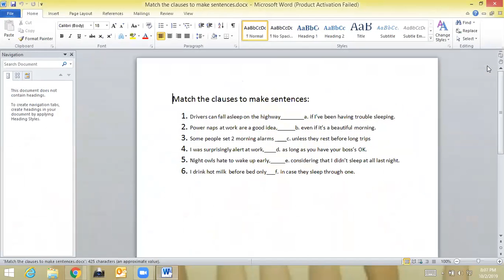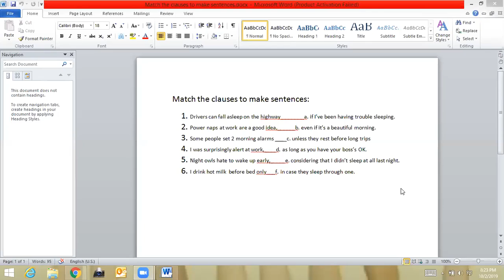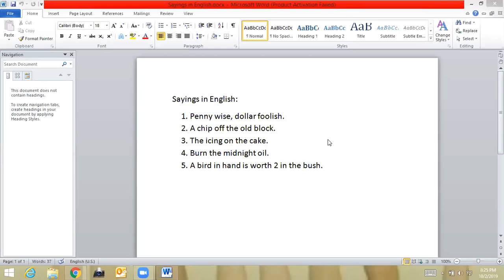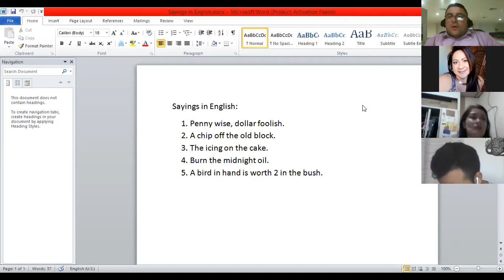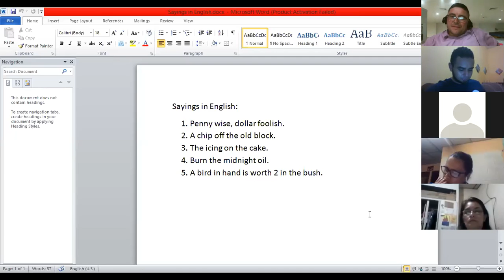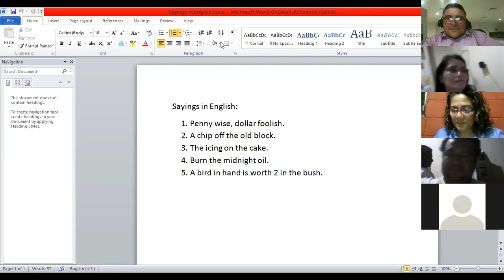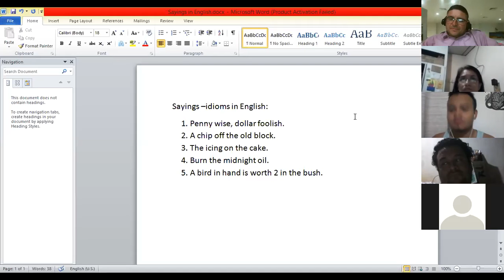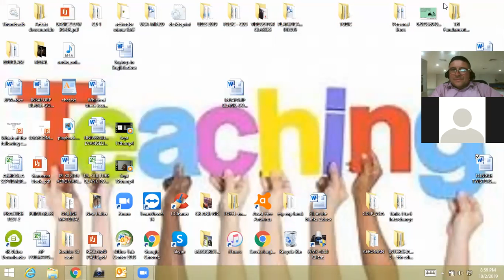Ingles Corporativo-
Octubre 02, 2019. Clauses and idioms.